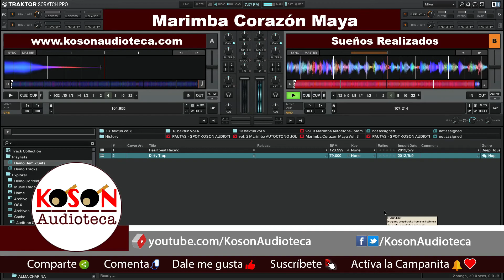Marimba Corazón Maya Sueños Realizados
Marimba Corazón Maya Sueños Realizados.Marimba de Guatemala en Koson Audioteca.